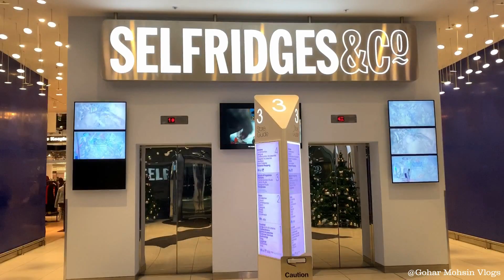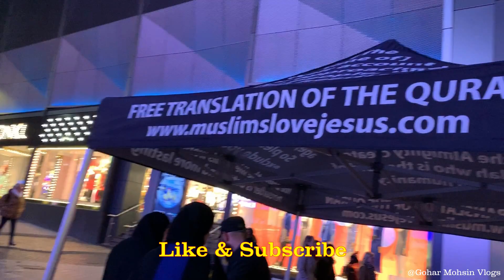Visit to Birmingham City Center | High Prices | Christmas Decoration